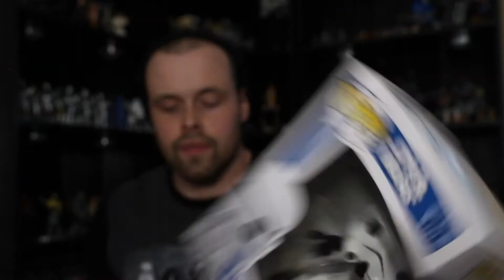ANNOUNCEMENT OF A 200 SUBSCRIBER GIVEAWAY!! SMALL UNBOXING!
HEY EVERYONE!! THIS SHORT VIDEO IS FILLED WITH AN UNBOXING AND ANNOUNCING A GIVEAWAY WILL BE HAPPENING ONCE I HIT 200 SUBSCRIBERS!!

You can send mail to me at:
Josh Pence